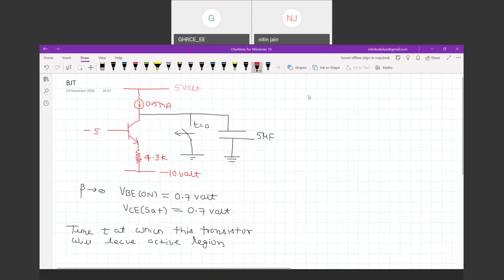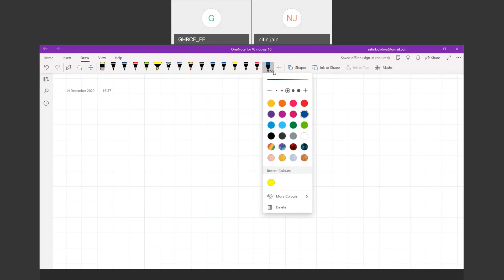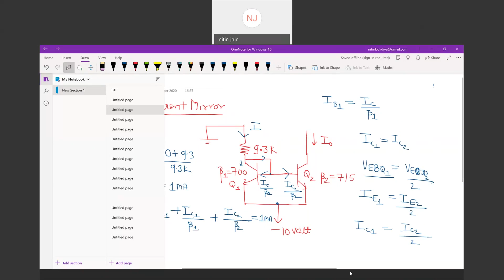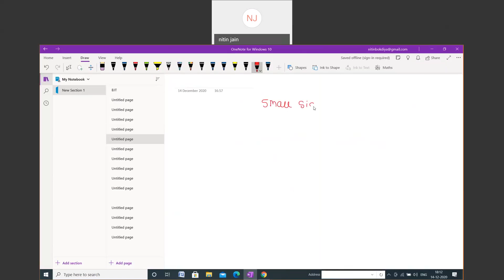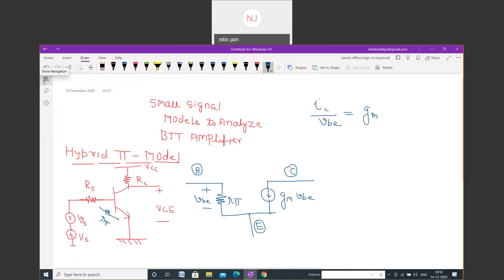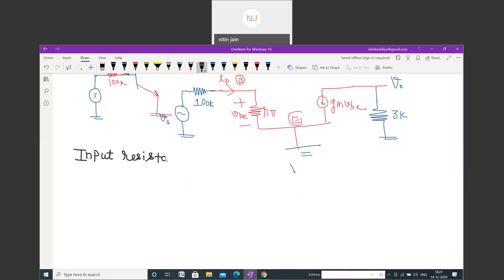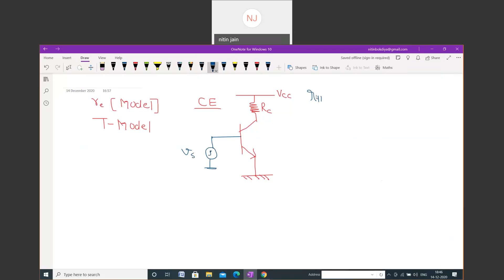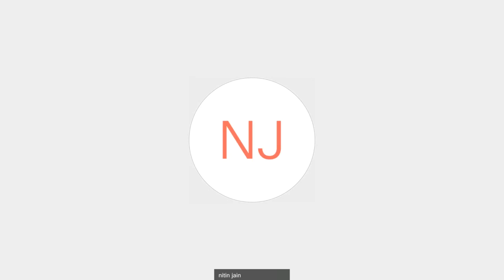AICTE Prerana 14 Dec 2020 Analog Circuit GATE Nitin Sir